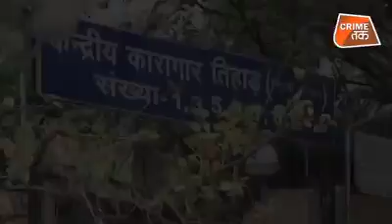Walang Anino Ng Isang Tondo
Suporrted By
               Johnny Thor
               Larry De Rosa
               Wally Bayola
               Ernie David
             Nonoy De Guzman
               Boy Mediavillo
                Vic Varrion
               Temple Villanueva
                 Silver Mcdonald
                 Robert Miller
                Jimmy Reyes
                Ashish Vidyarthi
                 Boy Diaz
           And Thunder Stuntmen

Storyboard By Cynthia Petrovic
Asst. Film Editor Han C. Estreleda
Asst. Studio Editor H.B. Kumar

               Produced By
             Wait Disney
      Antmation Televison Japan
            Antmation
Jakayaki Yakyakiyaki Dayaki Yaki
Dayakyaki Dayakiyaki Dayya Yaki
Damakyaki Daykiyaki Dayaki Yaki
Daeaea Sukiyaki Yaukyaki Sahiaki
Mayaki Yakiyaki Dayakiyaki Koga
Dayakitaki Ktakayaki Takyaki Yaki
Cakyaki Sukiyakyaki Sadak Yaki

          Produced By
         Toon Hong Kong. Inc.
          Antmation
Lee-Chueng Hi Kent Cheng
Dee-Ki-Lee Kent Lee-Chueng
Lee-Ki-Riki Erin Lee-Chueng
Lee-Erin Cheng Mark Lee- Chueng
Lee Tui-Cheng Lee-Cheng Yui
Lee-Yui Cheng Yui-Cheng-Hi

           Ackelegdement
            Col. Mark Gordon
                Usa
            Gen. Elmo Ramas
                  Bicol
            Lt. Col. Elmo Baruolo
                  Basilan